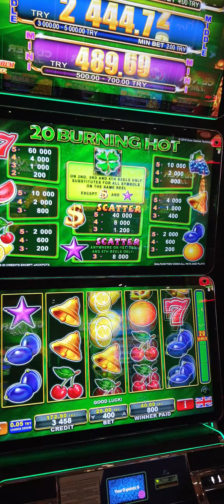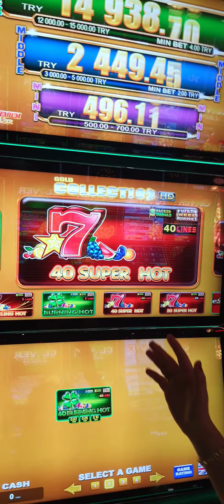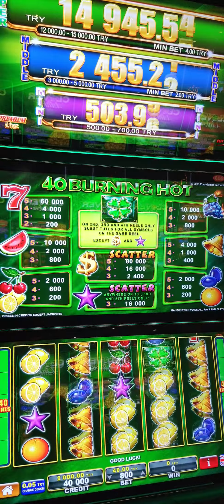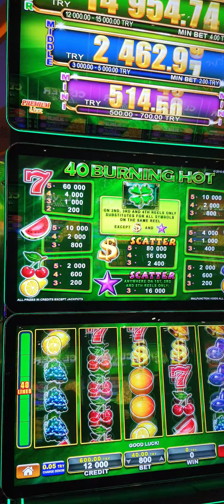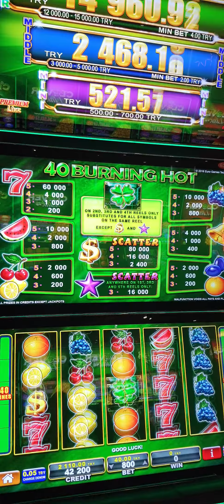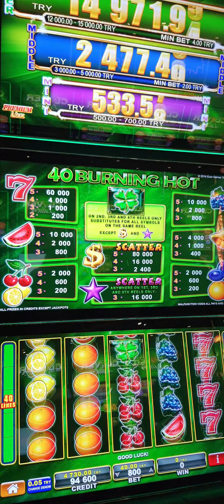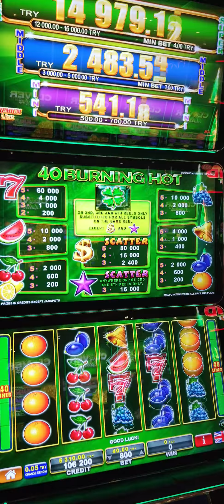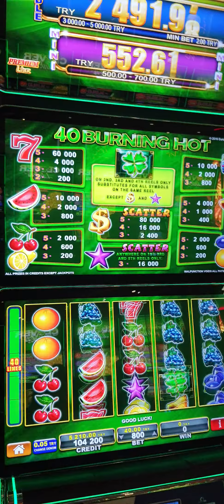20 BURNING HOT..Yine zamanlama doğru makine yanlış